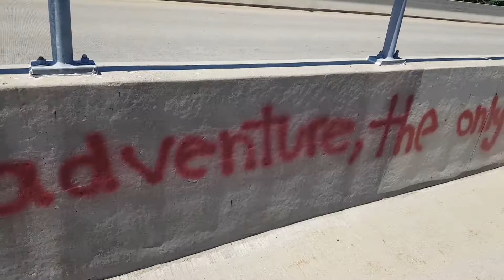Des Moines Bike Trail Graffiti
Tagging